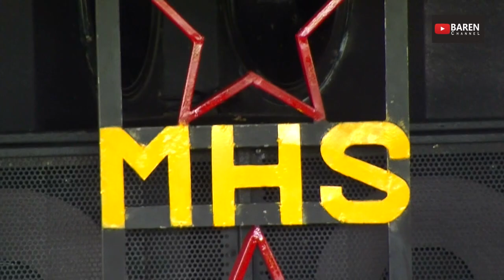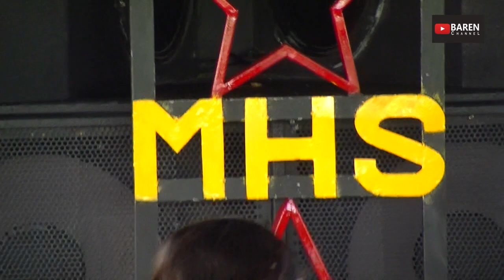LAGU: BALES BUDI versi MHS LIVE DI PLAMBIK bersama DANCERNYA YANG CANTIK AYU MEMPESONA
Alisa SONATA adalah salah satu kecimol yang paling digemari oleh segenap warga masyarakat Lombok khususnya dan NTB pada umumnya karna lagu-lagunya yang bagus, suara soundnya yg ok, suara penyanyinya yang sangat merdu, terlebih sebagai salah satu daya tarik adalah Dancer-dancernya yang sangat cantik dan lincah dalam bergoyang.